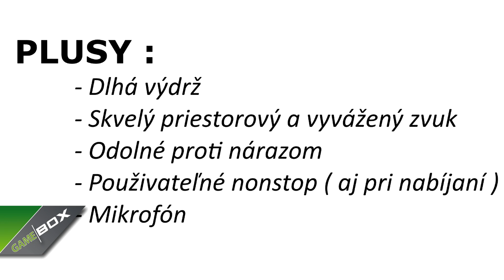GameBox 23. díl